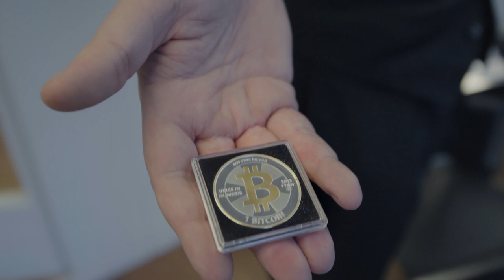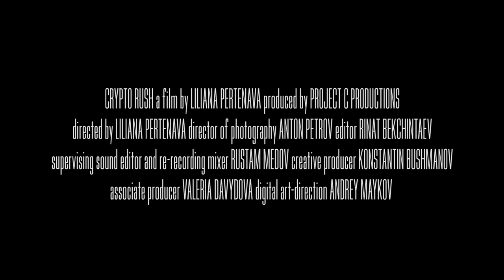Crypto Rush Festival trailer 2019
Crypto Rush is an indie documentary that narrates the story of a Russian woman who accidentally invested in a cryptocurrency mining farm. This investment drove her to investigate the history-making hype surrounding Bitcoin. She speaks with diverse experts as she travels across the globe, from Russia to the USA, Switzerland to Hong Kong, Singapore, China, and South Korea.
The film is a contextual, culturally-focused dive into ten big, global cities where the viewer will uncover answers to the question “What is Bitcoin and Blockchain?” and, in the process, discover the real people standing behind this 21st-century digital Gold Rush.